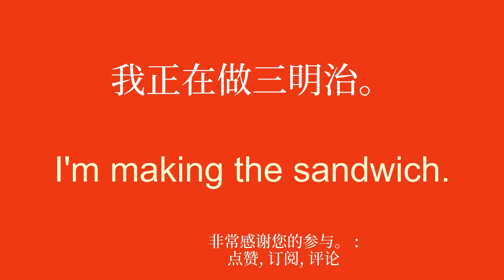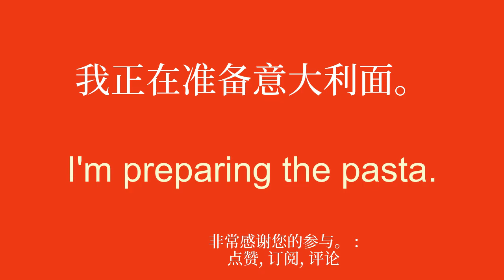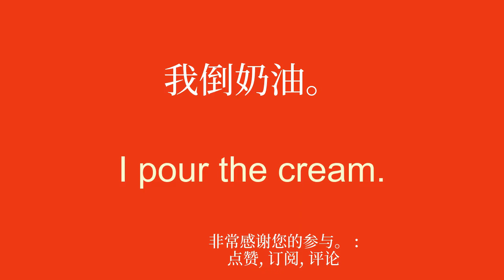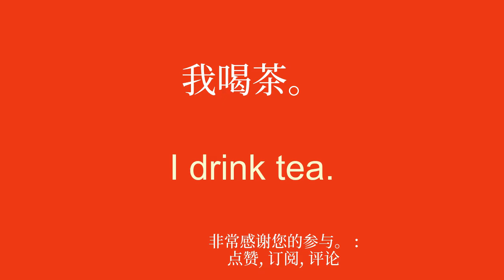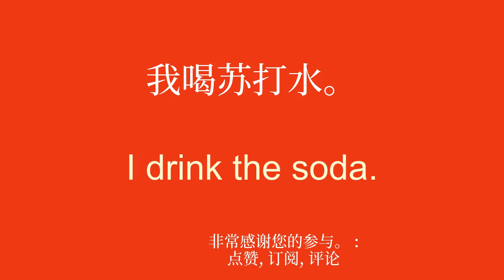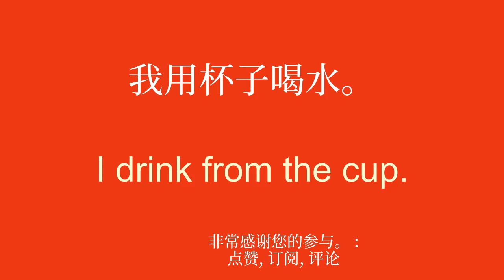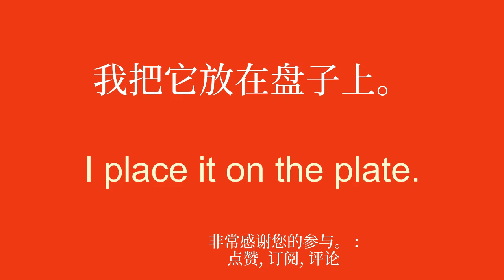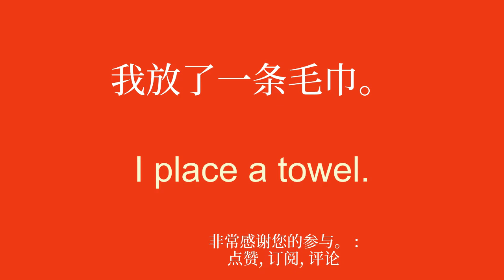快速轻松地学习英语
欢迎来到我致力于初学者英语学习的 YouTube 频道！在本系列视频中，我将呈现简单的句子，帮助您轻松快速地学习。无论您是想出国旅行、与说英语的人交流还是只是想提高英语水平，这些句子都可以让您逐渐发展词汇量和语法。通过我清晰的解释和实际的例子，您将学会在真实的上下文中使用这些句子并轻松记住它们。